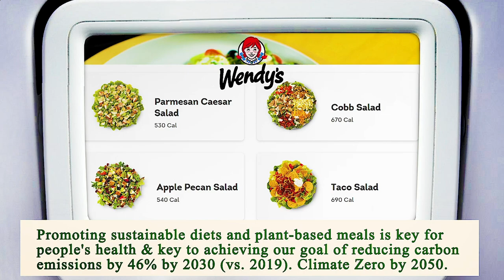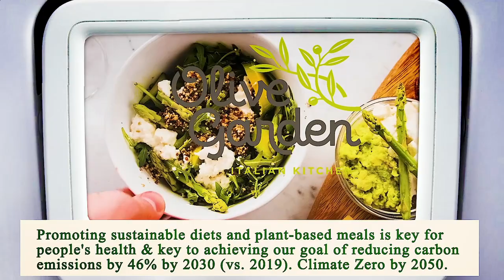Nearest Restaurant to Me - Nearest Restaurants to Me - Dallas 75224, Dallas County, TX, US